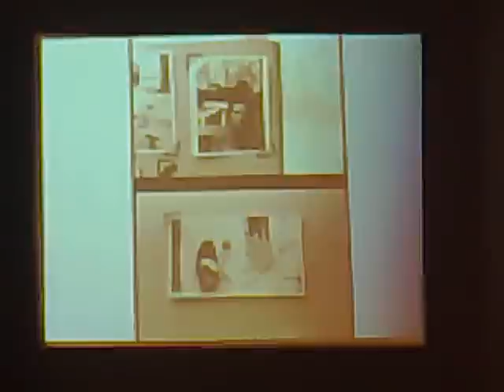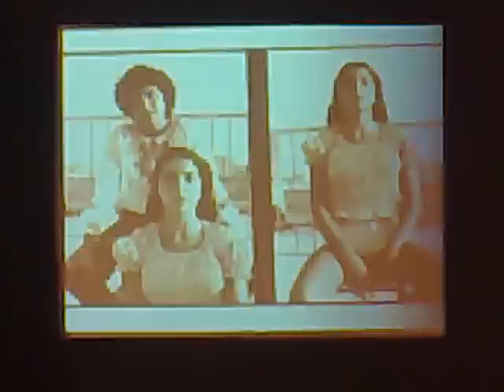David Perlov - Cronache del Quotidiano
Estratto di immagini della mostra "Cronache del Quotidiano" di David Perlov, Galleria Nazionale d'Arte Moderna, inserita all'interno del Festival Internazionale di Roma - Vedere la normalità - edizione 2008